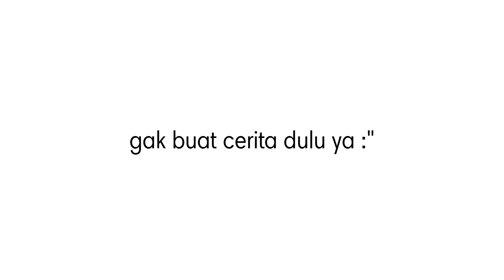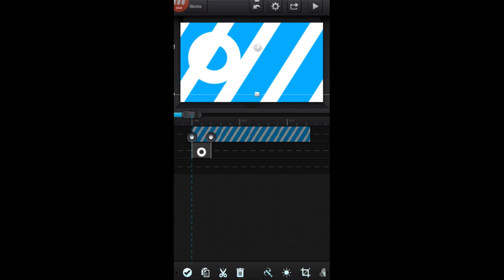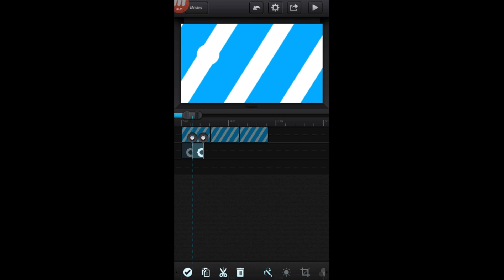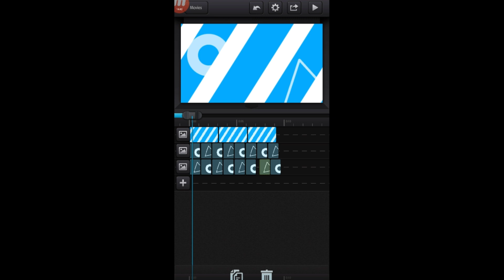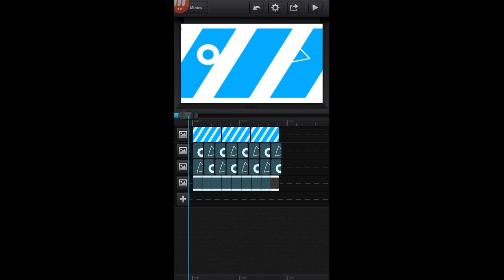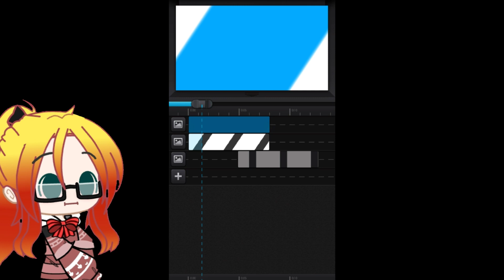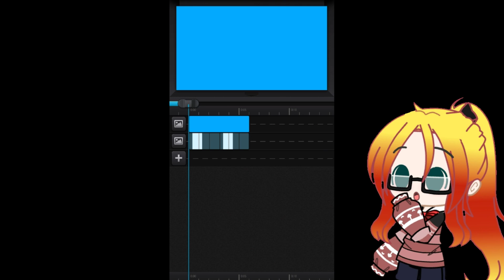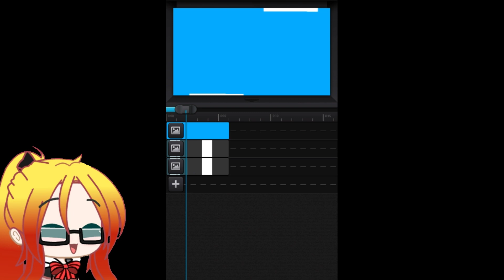5 Transisi For Background Meme In Cute Cut | Gacha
Hai Syafans! 🤗💕
Selamat Menikmati videonya! Semoga kalian suka! 😁

Request :
adyasa vampire

Inpirasi? all? idk